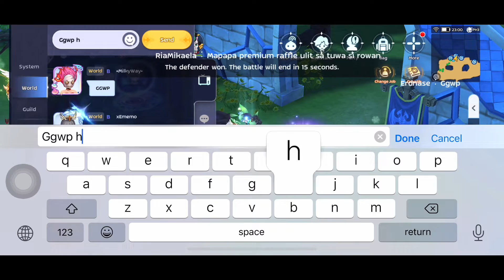ROM MOF WOE FEB 10, 2022 - RATHALOS VS. F2P/NOBLES/VORTEX/SUPREMACY (BEGETTER POV)